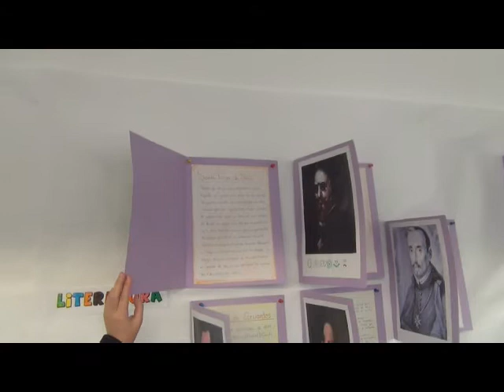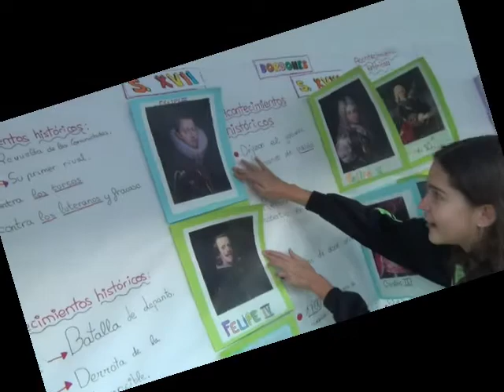Un pasaje por la Edad Moderna - 6º Primaria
Isabel y Lidia, de 6ºA nos muestran los trabajos realizados por toda su clase a la vez que nos dan una pequeña lección de historia.